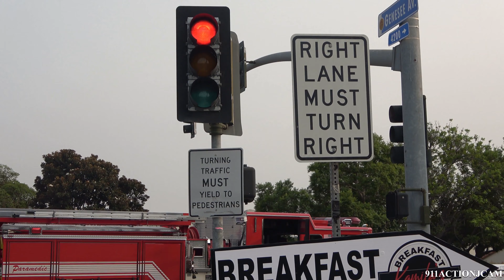Heart Attack in Vehicle - Training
Clairemont, San Diego CA. A vehicle was driving southbound down Genesee Ave. when their passenger suddenly shouted in pain and leaped out of the car that was stopped at a red light. The Male collapsed on the floor and several witnesses called 911. San Diego Fire Rescue and Police arrived to immediately begin CPR on the unconscious male. After several minutes he gained a pulse and was rushed off to the hospital. Medics said it appeared he had a heart attack.